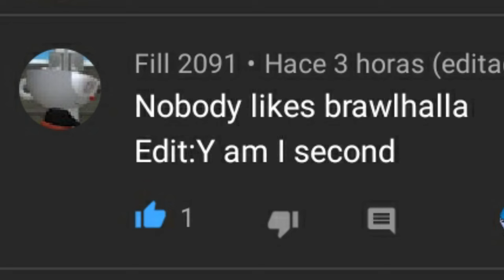Shrek viene a por nosotros :O | Brawlhalla | TheИick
Meta: No se Cuantos likes

Musica Usada:

1. Metal Crusher (Alternate Mix) - Undertale

2. Archetype - Castle Crashers (Helix6)

3. Athletic Theme - Super Mario World

4. Gourmet Race (64) - Super Smash Bros. Ultimate

5. Slide - Super Mario 64

6. Factory - Castle Crashers (CornandBeans)

Maryn - Shake You Off